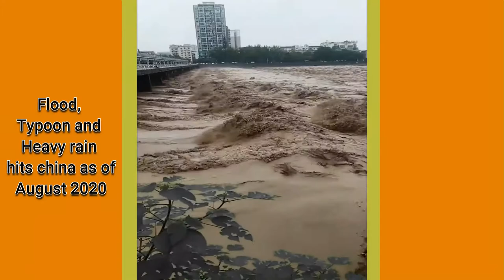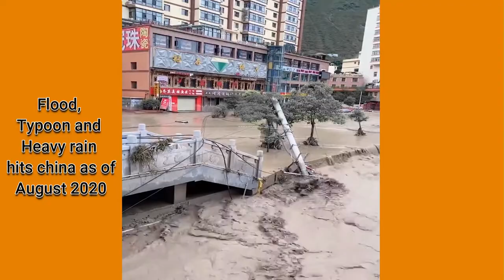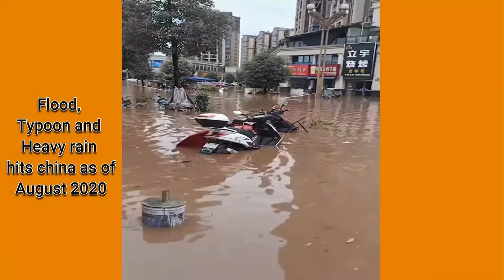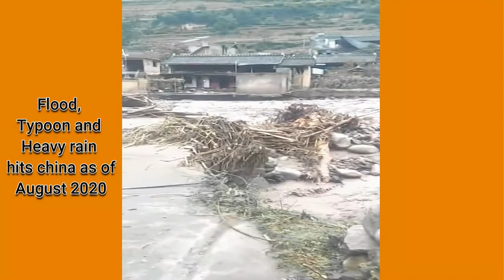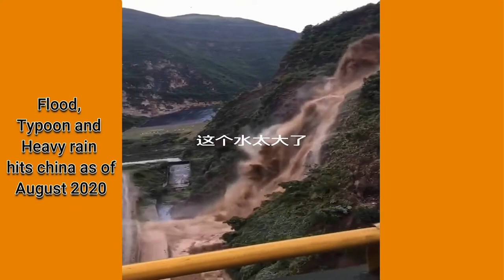Flood,Typoon and Heavy Rain hits China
At first it seemed that it was a district-scale flood. Then provincial. Then the regional one. The rains will soon end, some said. The water will soon subside, others nodded. But the rains did not subside, the water conquered more and more space, and the scale of the disaster turned from large to huge, and from huge to monstrous.
The flood affected  million people.